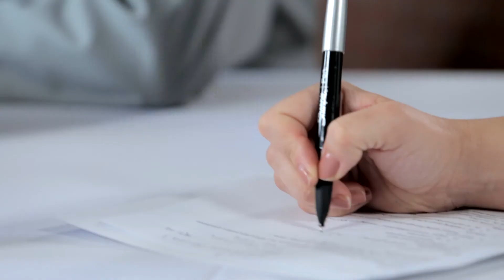Introducing: The Neuropsychiatric Center of Chicago at Hartgrove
We're fighting the stigma of mental illness with a new center for brain science. First, we're throwing out the language we've become accustomed to using. Mental illnesses are conditions in the brain - so we're treating depression, anxiety, PTSD, etc...just like diabetes or hypertension.

Hartgrove's Neuropsychiatric Center of Chicago is the only center in Chicago that provides personalized brain mapping, which allows our clients and treatment teams to actually look at the brain and recommend treatment based on effected areas. You wouldn't recommend putting a cast on a patient's arm without looking at an x-ray would you?